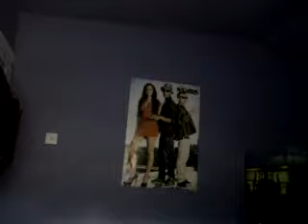emz singing ndubz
emz its only a little bit but its something xx